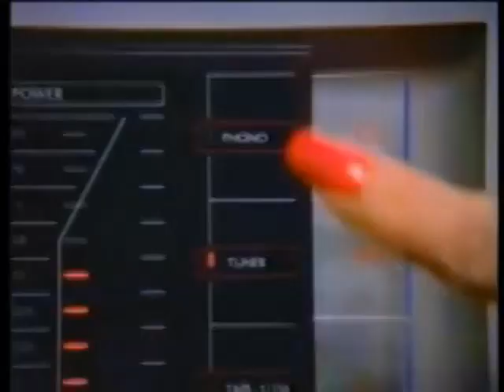Sansui Stereo Component System Commercials (1983)